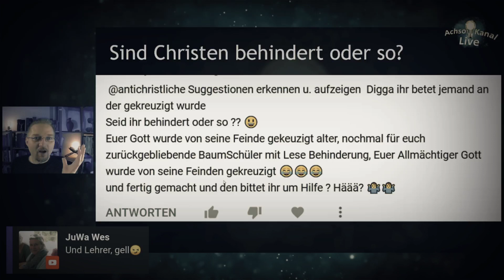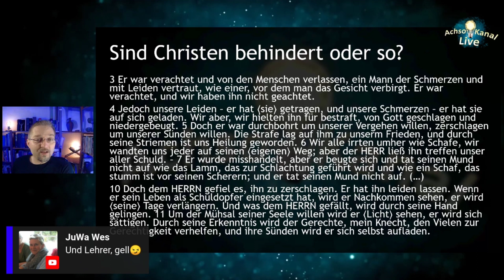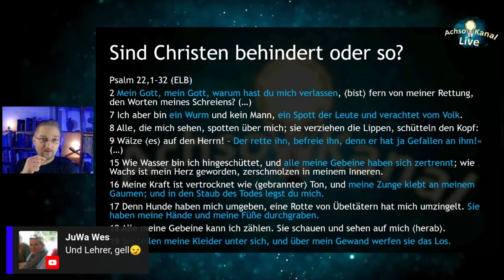Sind Christen behindert oder so? Wie kann man einen Gott anbeten, der gekreuzigt wird?!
Wie kann man einen Gott anbeten, der von seinen Feinden gekreuzigt wird???

Corpus.quran.com
derbibelvertrauen.de (NeÜ.bibel.heute)
e-Sword (e-sword.net)
Logos Bibelsoftware

Gefilmt mit: Firefly S7
Mikrophon: fifine T669